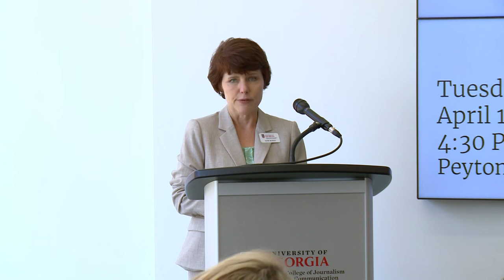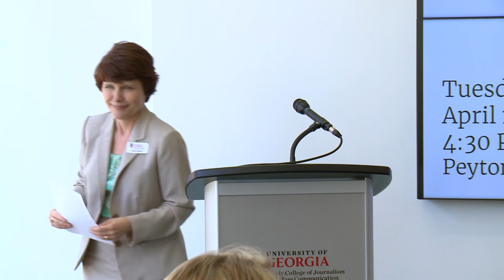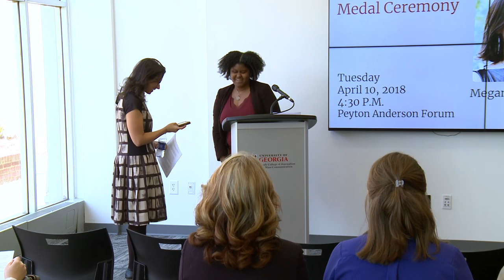McGill Medal Award: Jodi Kantor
Jodi Kantor accepts the McGill Medal on behalf of herself & Megan Twohey, both of the NY Times.